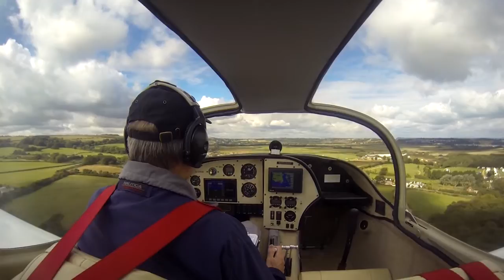BembridgeMusic2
Landing at Bembridge on the Isle of Wight in Europa XS Tri-Gear G-CHOX September 2013. Shot on GoPro Hero3, edited on PowerDirector 12.